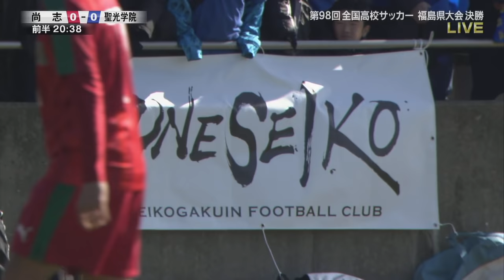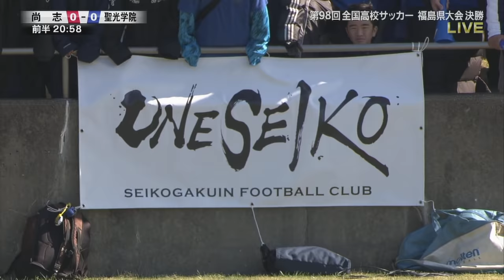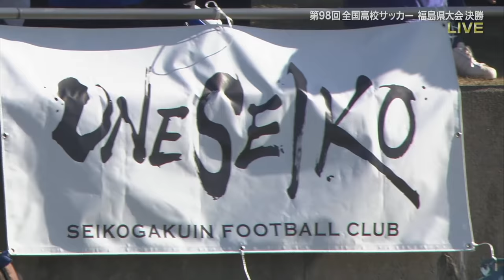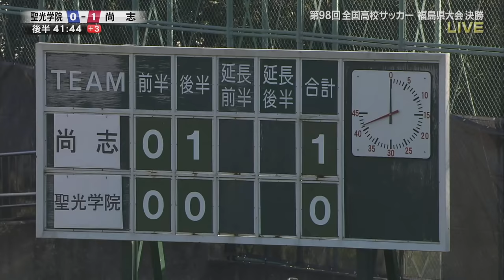【決勝】尚志VS聖光学院 高校サッカー選手権 福島県大会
この動画はテレビで生放送したものの録画です。

2019年11月17日 12:10キックオフ
会場：郡山市　西部サッカー場
実況：福島中央テレビ　石井佑弥アナウンサー
解説：名良橋 晃　元日本代表DF